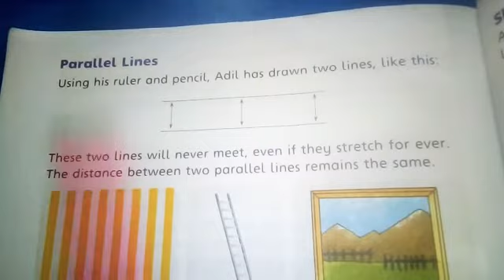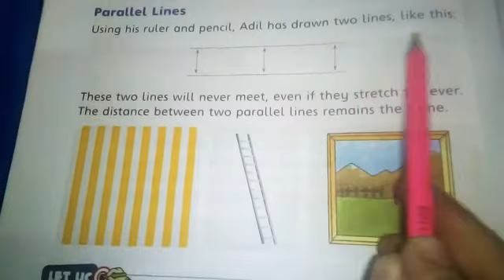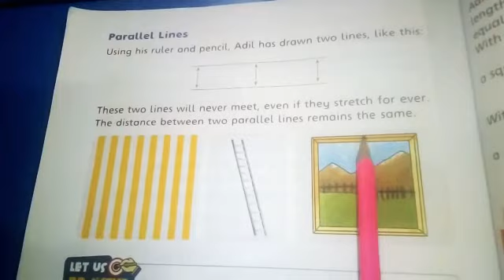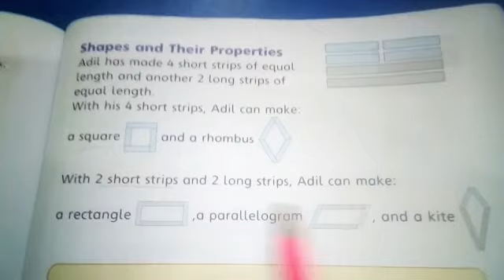Class 3, Countdown 3 Chapter 7 : Geometry page # 186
Class 3, Countdown 3
Chapter 7 : Geometry
page # 186